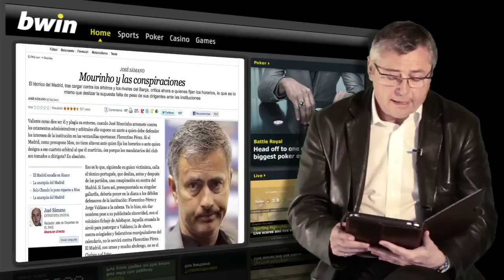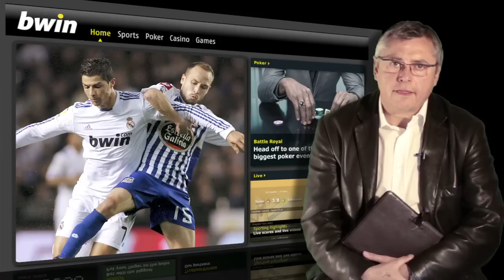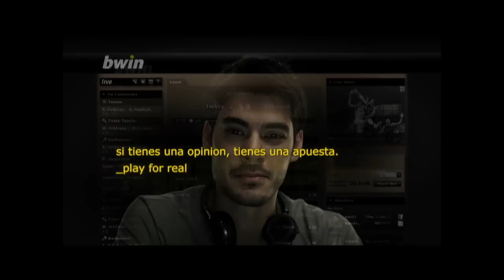Mourinho, demasiadas excusas ...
Mourinho no deja de poner excusas. Tiene un gran repertorio.
Creen Vds. realmente que todos los estamentos deportivos estan contra el equipo de Mou ¿?